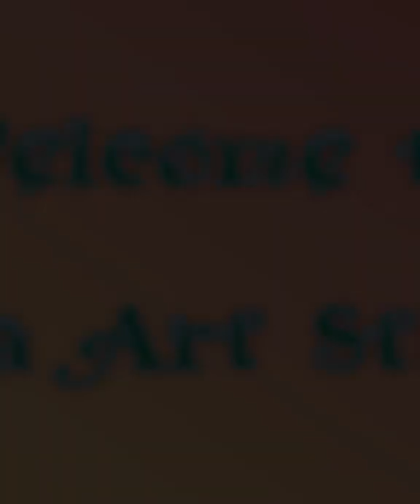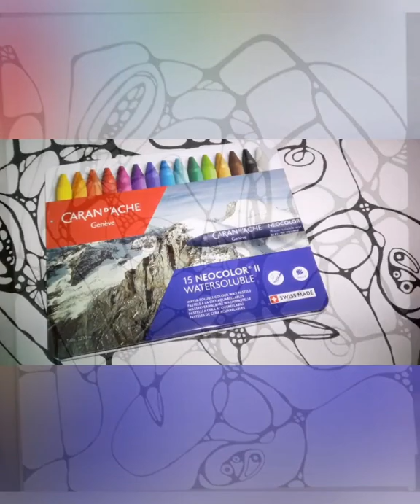(063) Neurographic Art: Stumbling Through Creating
WOW 😳, this was so therapeutic and relaxing to do! And I actually finished it! IT made itself really, I just drew the lines 😉

Have you heard of the technique called NeuroGraphica?  I had not;  this is my first time dabbling... I really enjoyed this process and have already started my next piece!

NeuroGraphic Art is a way to allow a person to transform one's stress and fear by drawing freeform lines and then later using a specific algorithm to transform the stress into a beautiful work of art.

OR

***HAPPY MAIL***
C/O  GEN.DEL.

MUSIC RESOURCE
Intro:

Track: Candy Clouds - [MU release]